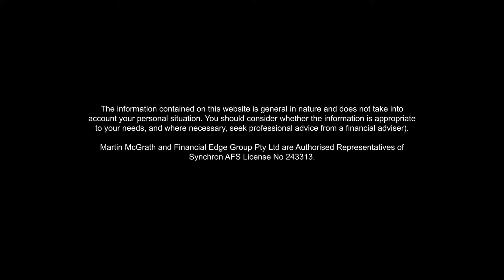What is a Self-Management Superannuation Fund?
In the first video in our SMSF series Martin describes the basic definition of a Self-Managed Super Fund